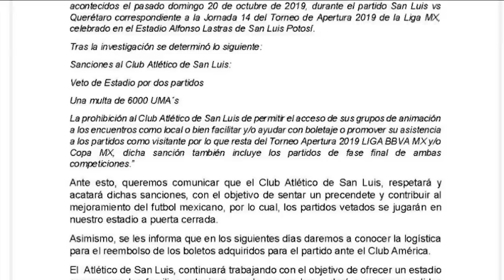GERARDO VELAZQUEZ DE LEÓN SE ENOJA Y PIDE HABLAR CON DIRECTIVOS DE MVS